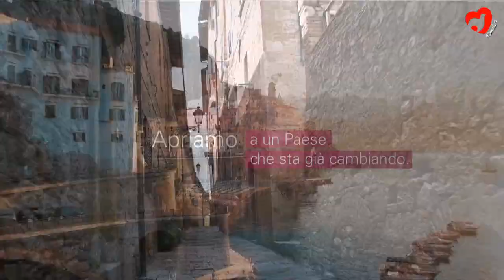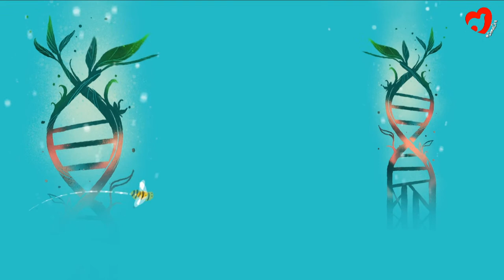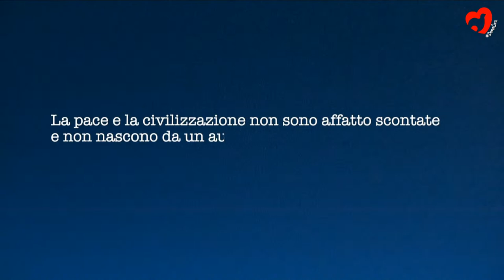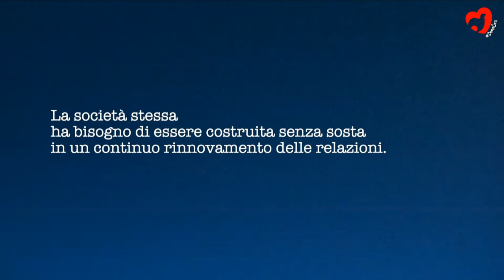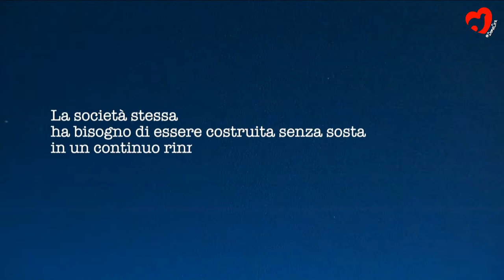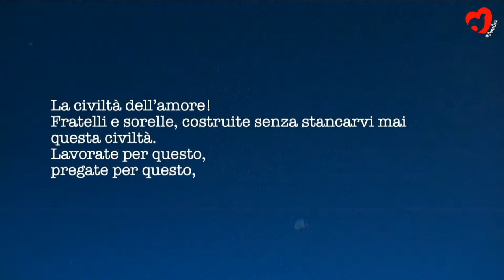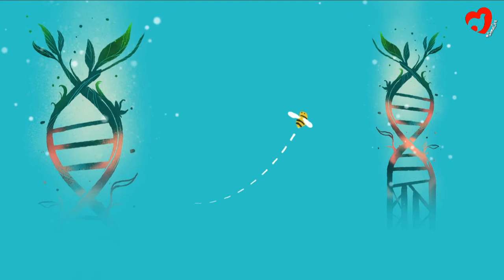DISEÑAR, HABITAR, VIVIR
En colaboración con Cdo.
Mario Abbadessa, Senior Managing Director & Country Head de Hines Italia; Luca Pesenti, Asociado de Sociología General de la Universidad Católica del Sacro Cuore Franco Spicciariello, Director de Políticas Públicas, Italia y Europa Central y Oriental de Amazon Web Services; Patricia Viel, Arquitecto y Administrador Delegado ACPV ARCHITECTS Antonio Citterio Patricia Viel. Introduce Guido Bardelli, Presidente de la Compañía de las Obras.

En las últimas ediciones del Meeting se ha afrontado, en varios encuentros, el tema del desarrollo de las ciudades y de los territorios, con una particular atención a la regeneración urbana y a la ciudad inclusiva. Sin duda, estos mismos argumentos son aún más actuales a dos años de la pandemia, que ha cambiado profundamente la calidad de nuestra forma de vida. Por ejemplo, el trabajo inteligente no solo ha revolucionado la forma de trabajar, sino que también ha puesto de relieve nuevas necesidades de vivienda, especialmente para las familias. Por lo tanto, es necesario comprender qué desafíos enfrentarán nuestras ciudades en los próximos años y cómo la demanda de calidad de vida, que la dramática experiencia del covid ha evidenciado, puede encontrar una respuesta lograda en una nueva concepción de los espacios en los que vivir y trabajar.